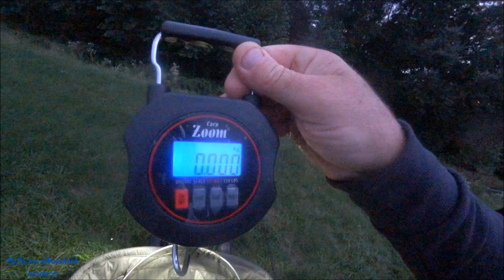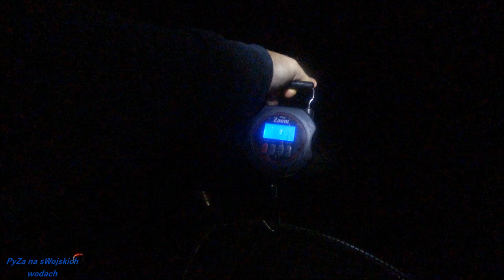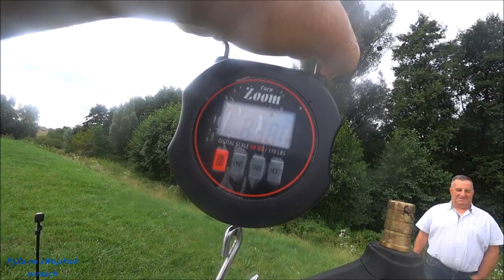SZEŚĆ DNI, SZEŚĆ NOCY RYBA ŻYCIA? cz6